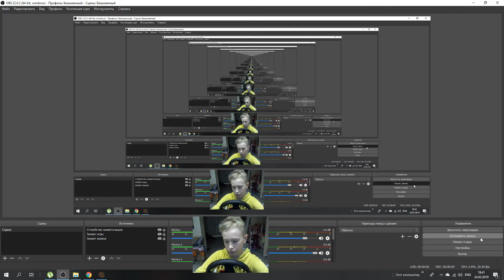Тест-Драйв mitsubishi outlander в Spintires.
Играю на максимальных настройках в левом верхнем углу можете видеть потребления мощностей компьютера